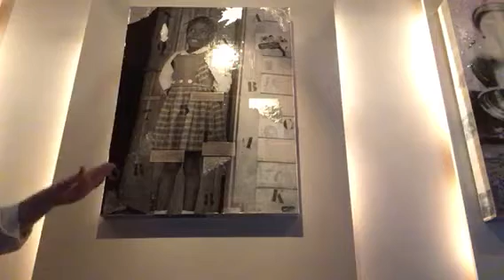Dancing to the clash